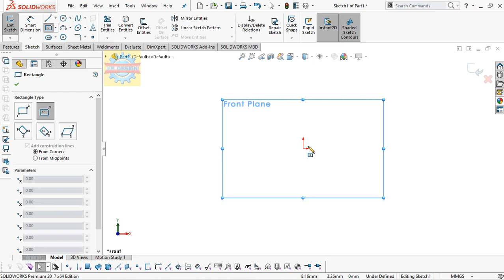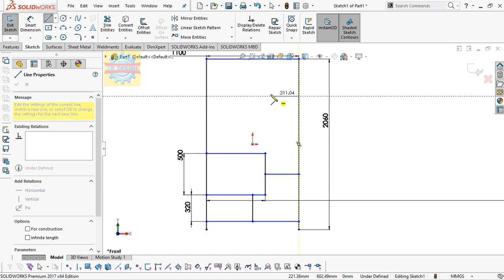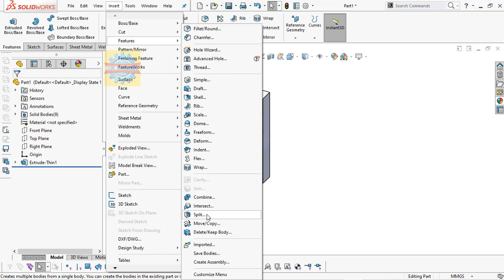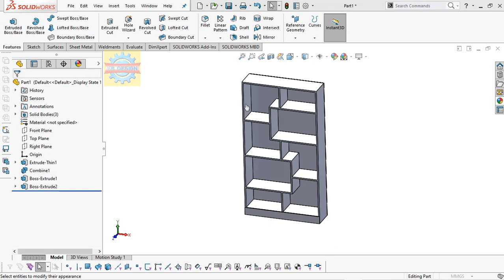「DESIGN 287」 Simple Bookshelf | Solidworks tutorials